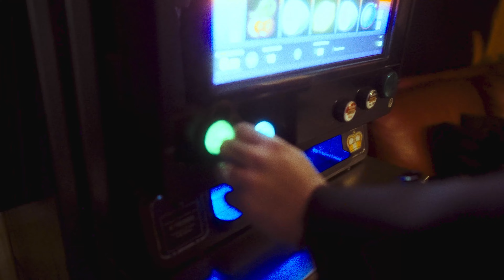Tiavo - Wach (Offizielles Musikvideo)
Wir sind "wach". Und wenn es uns nicht schlafen lässt, dann bringen wir's um. D'accord? Dann tanzen sie bitte zu diesem Song. Die ganze verdammte Nacht... Wer pennt, verliert.

Production: janneslicht
Mix/Master: Matteo Schwanengel & Tim Schoon
Lyrics: Lucy Tiavo

Kamera: Tim Mertes & janneslicht
Schnitt: Tim Mertes & janneslicht
Regie: janneslicht

Mit freundlichem Dank an Mehmet Akbas, Filmriss Production, das Hunter Thompson und die Bierhölle in Saarbrücken.